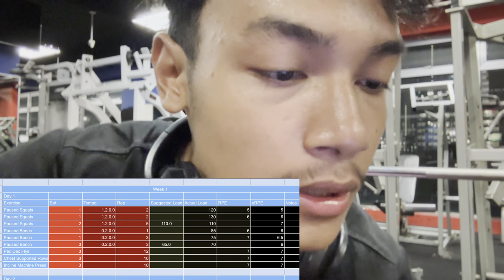1st day prep for nationals powerlifting (Ramadhan edition)